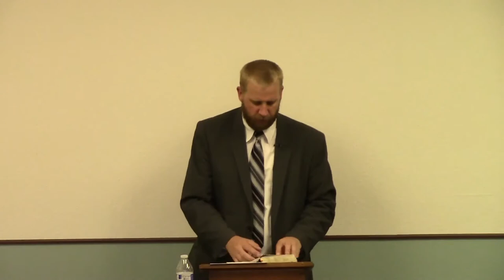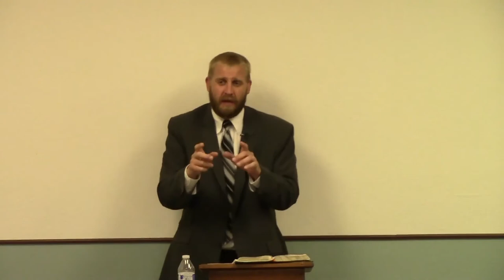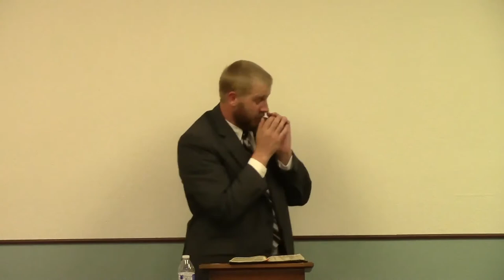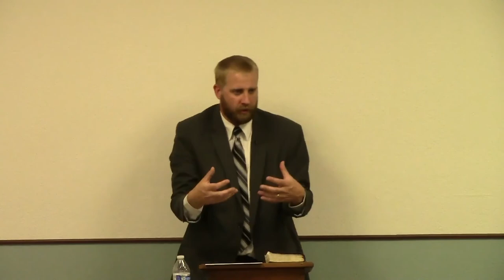6 Things God Hates - Sowing Discord Among Brethren